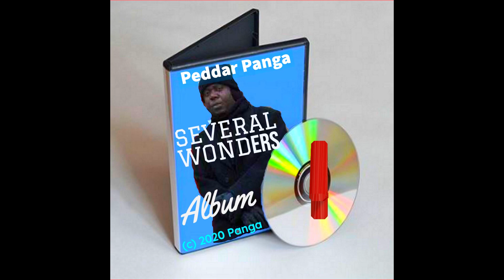Peddar Panga - Losing My Mind (Audio)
From Several Wonders Album, please enjoy the song "Losing my mind" by Peddar Panga.